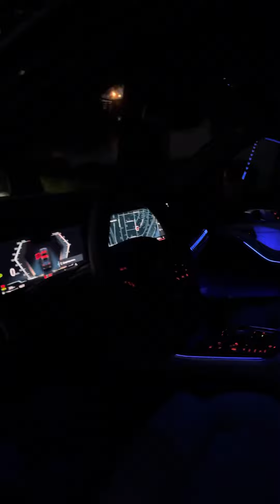New BMW x5 2023 Black Sapphire